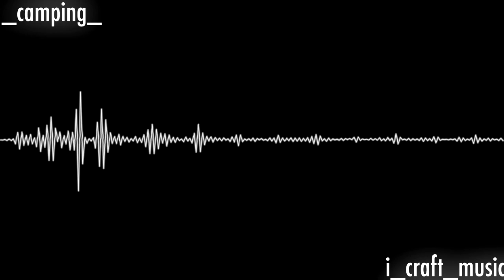_camping_ - i_craft_music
my first electro track and my first track under the 'i_craft_music' alias.

let me have your feedback.